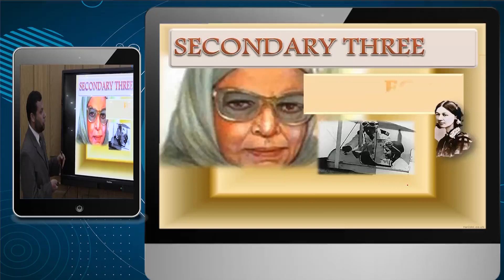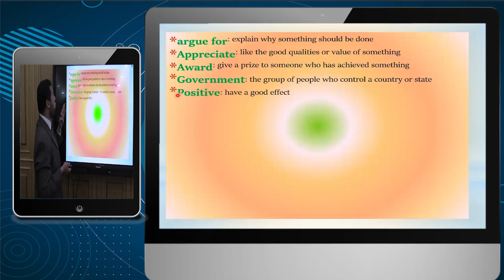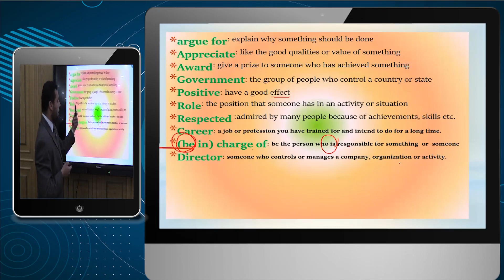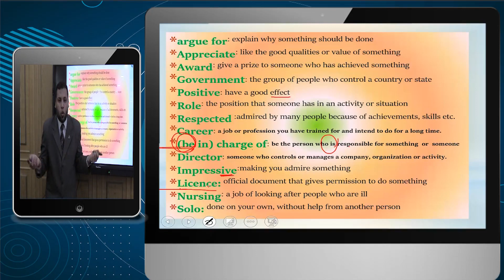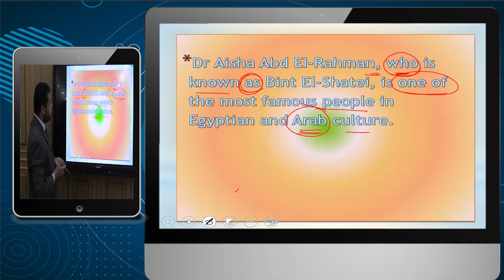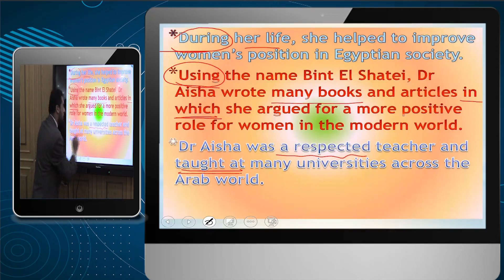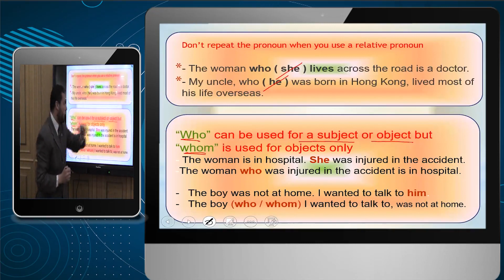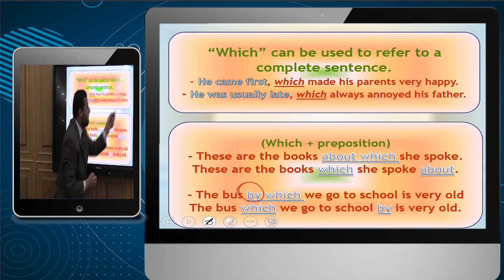مراجعة علي Unit 4 -انجليزي -ث ع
ا/ اسلام حسين ابو النور